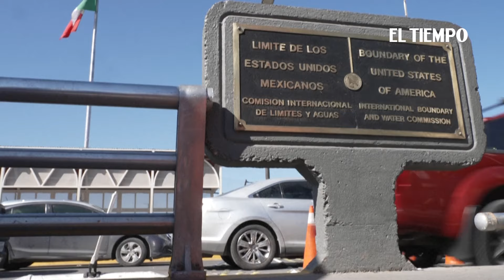Los Ángeles aprobó una medida que beneficiará a los migrantes en la ciudad | El Tiempo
Desde que Donald Trump salió victorioso en las elecciones presidenciales de Estados Unidos, en la ciudad de Los Ángeles, California, impulsaron una medida que busca cuidar los migrantes en la ciudad, y en las últimas horas la misma terminó siendo aprobada por una votación unánime en el ayuntamiento local.